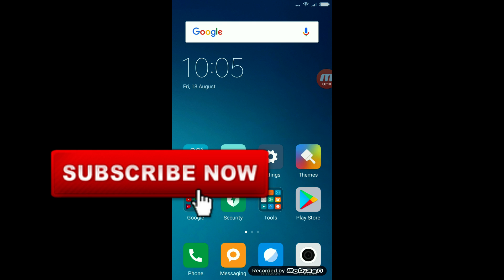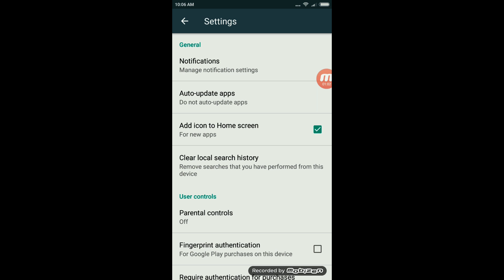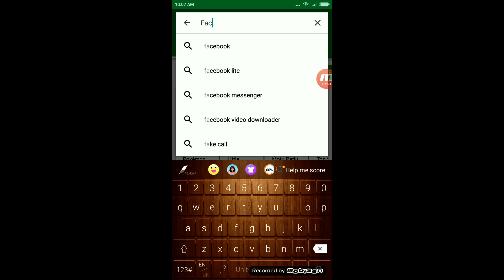How To Save Internet Data Pack Up To 80%.(HINDI)